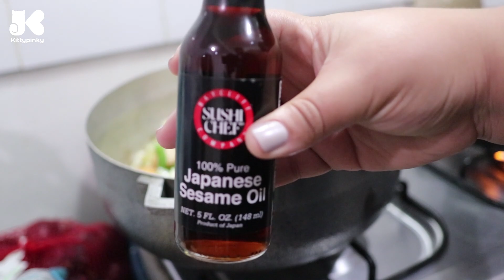COCINA SÚPER FÁCIL (MEAL PREP No.23) BATCH COOKING *COMIDA PARA TODA LA SEMANA 2020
🎀 GUAPETONAS 🎀
Cocina conmigo estas 3 recetas para la semana, súper fáciles, económicas y hechas de una forma rápida. Disfruta de este super contenido de Meal prep todos los domingos 👍
💎 SHOWME LOVE
💎 ♫  MUSICA ♫
-Youtube Library